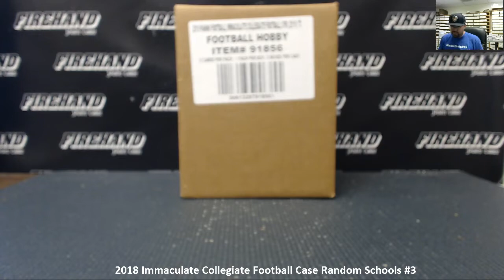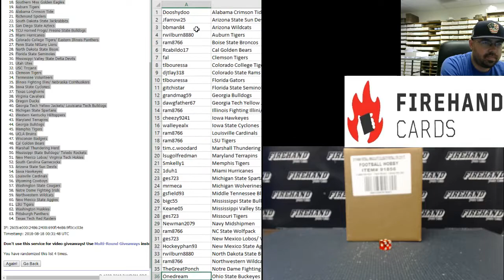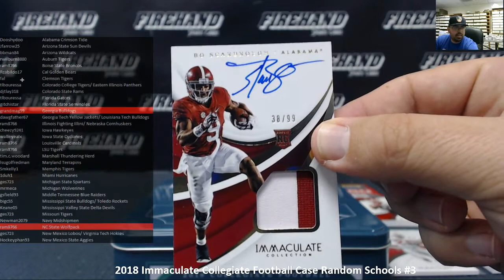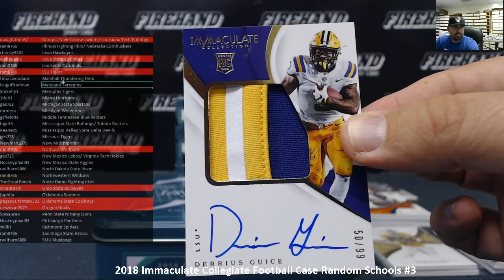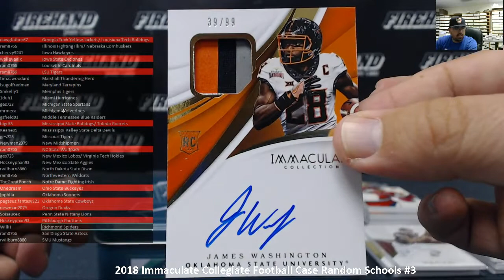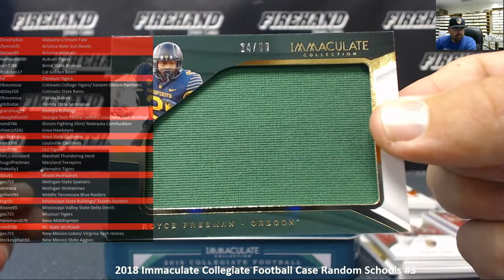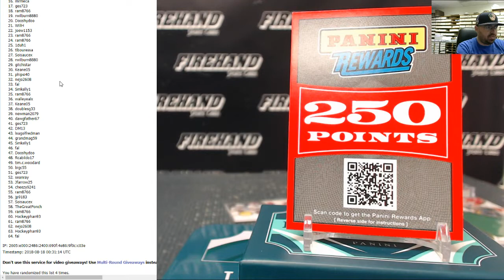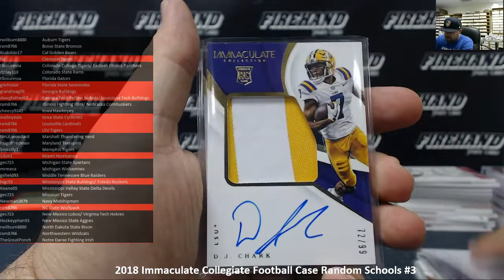8/17/2018 2018 Immaculate Collegiate Football Case Random Schools #3